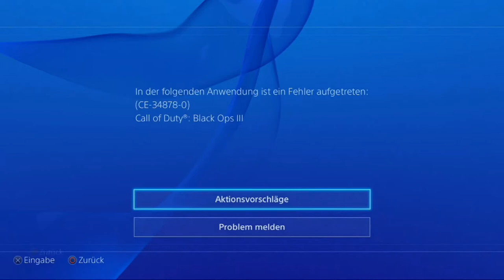BO3 I Tipps und Laufwege auf Havoc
►► Das macht euer Zimmer um einiges geiler!